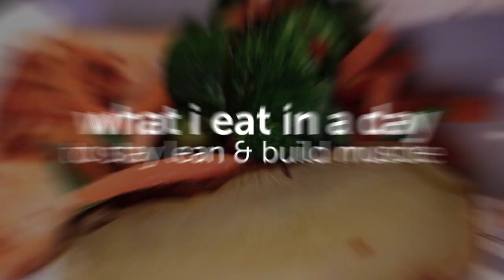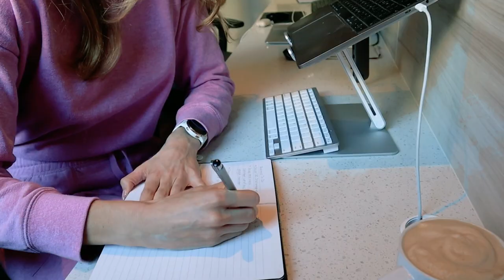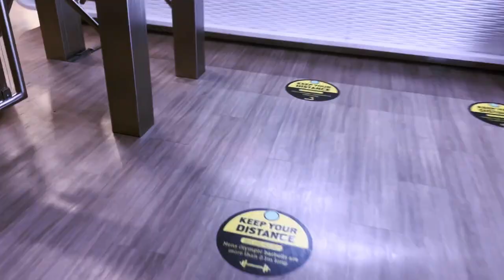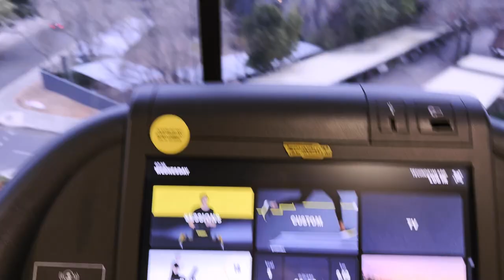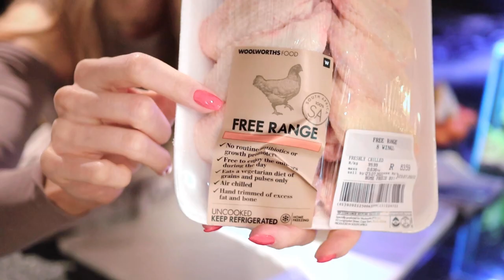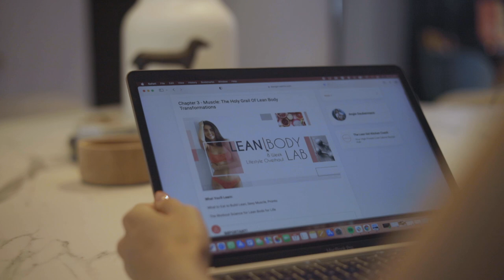What I Eat In A Day To Stay Lean & Build Muscle 🔥❤️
Here is a new 'day in the life' vlog where I'm taking you along and sharing everything I eat on a normal day to stay lean while trying to build some lean sexaaay muscle!!! Love filming these for you girls as I know you love them!!

This is the GOAL right now!!! Stay as lean as possible while optimising my nutrition to make some of those glorious gains that give us girls that hourglass shape!

My hope is that this video gives you some fresh lean girl meal inspo to spice up your life (everybody here we goooo, spice up your life 😝) in the kitchen and add some new fab meals to your menu this week!!

PS. Thank you all for always sharing the love on my content! ❤️ All of your comments and love fill me up and keep me going!!